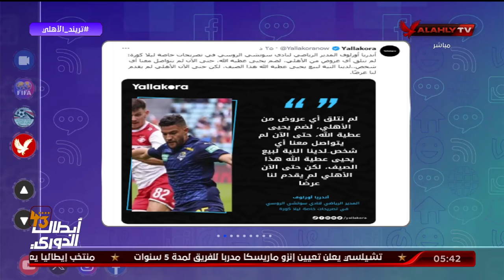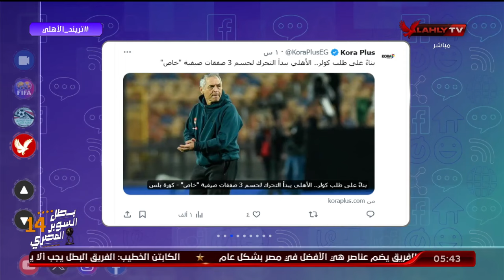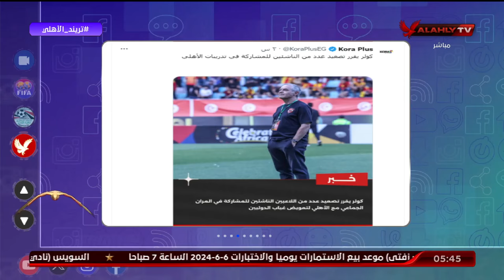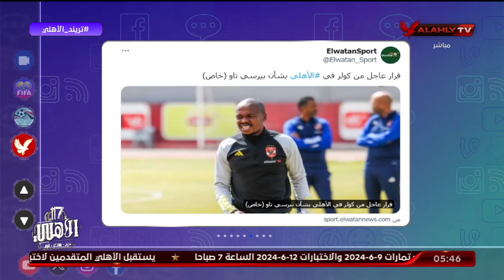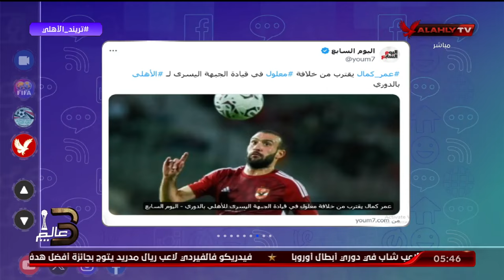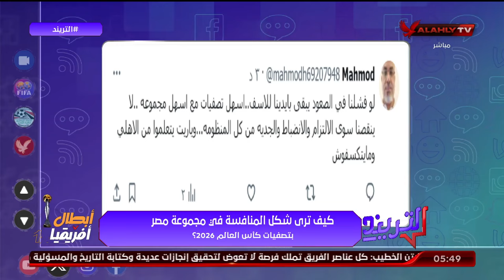الحلقة الكاملة | التريند مع محمد سعيد | 3-6-2024